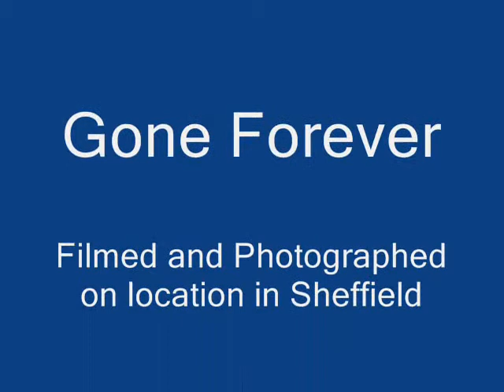Tinsley cooling Towers Demolished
Tinsley cooling Towers Demolished in Sheffield